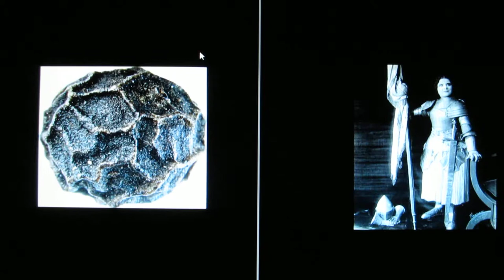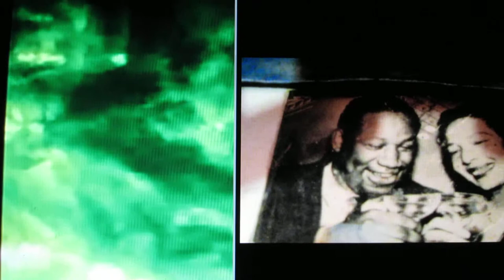ContempHarp1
Jazz/Classical/Ethnic/International/Folk/
Broadway/Bluegrass/Blues/R&R/Spoken word/Country
 Blended with video imagery
Disc claimer

genuine, authentic
2013-15 Are not produced
 or perfect.
 Psychodelickly inspired
 my generation
improvisational expressionism"

 30 secs. to  10 mins.